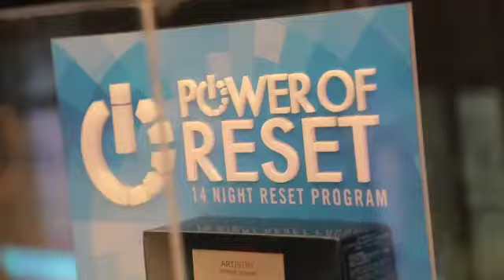Reset your skin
Artistry